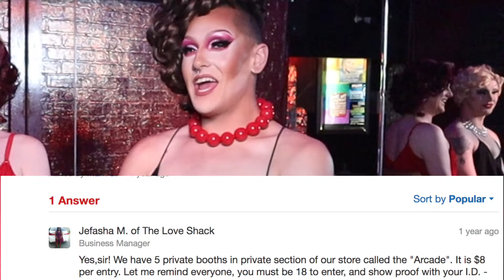RPDR Season 11 | Episode 10 *LIVE REVIEW*